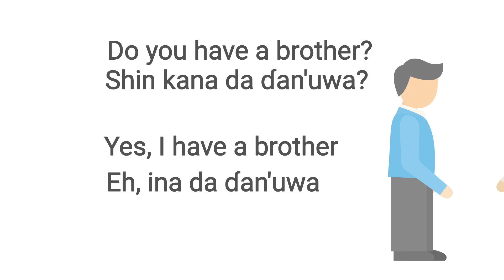Koyon Turanci a saukake - Learn Hausa with ease.